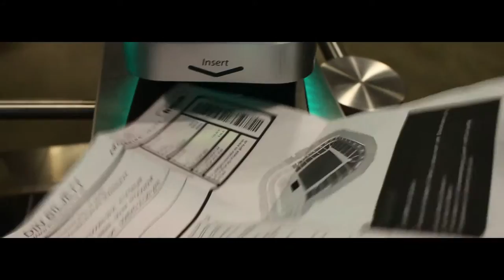AWAKENING EUROPE 2016 - Latvian team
Filmed and edited by Toms Lode

Music doesn't belong to me. All props goes to the artists